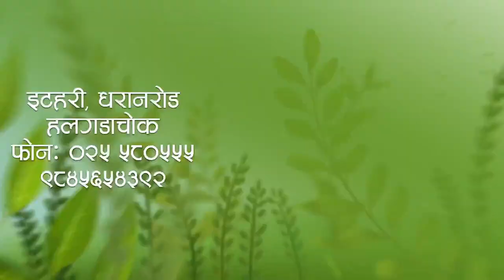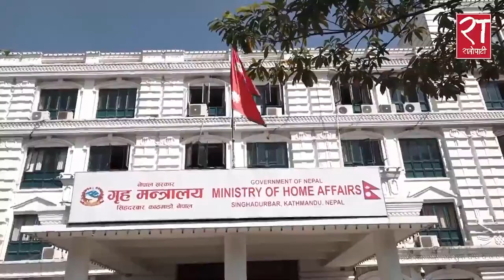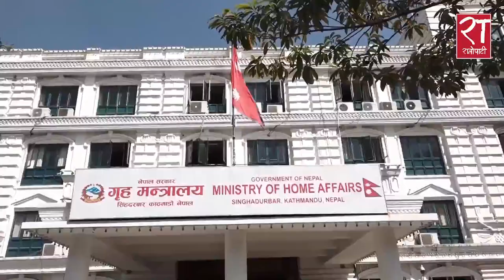आजका हेडलाइन्स् : फागुन २५, २०७८ || Ratopati Headlines || March 09, 2022 || Ratopati TV